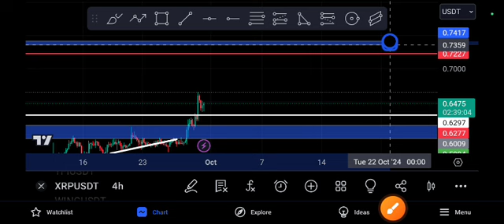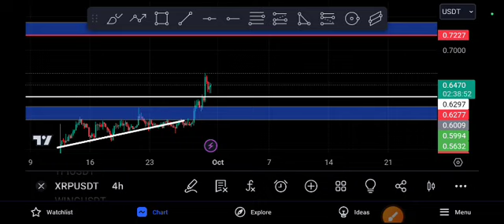XRP Urgent Update! Market is Risky Alerts! XRP